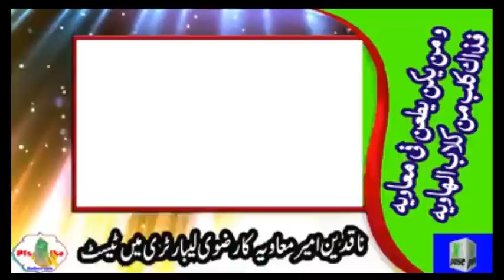436-Engineer Mirza ka Dawt e Islami par JHOOT review by ALI NAWAZ ONLINE